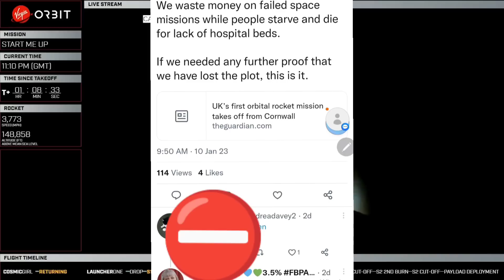Critics and celebrities pile on in the aftermath of the Virgin Orbit anomaly at Spaceport Cornwall!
Predictably, critics have begun their online assault in the aftermath of the Virgin Orbit anomaly at Spaceport Cornwall.  This was to be expected.  What I didn't expect was a celebrity who supposedly represents the people of Cornwall to pile on.  But here's why the critics are WRONG.